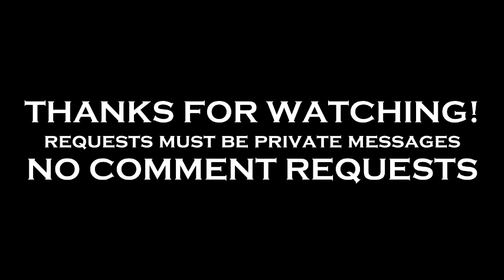1ACD Film Reviews: The Internship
1ACD Reviews what he likes to call "Wedding Crashers meets Google", The Internship